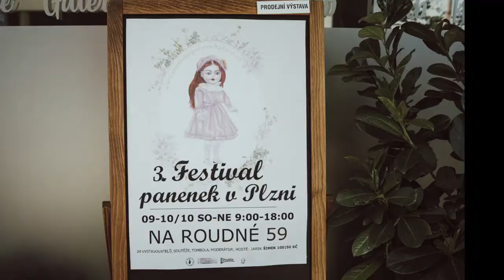Festival panenek III. ročník v Plzni ohlédnutí rok 2021- dubena, reborn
Vystavovatelé ukazují své krásné poklady každý rok. Jsme rádi, že tato akce díky návštěvníkům a lidem každý rok ožívá. Těšíme se na Vás opět v září 3 víkend v Plzni "Festival znovu ožije".
Náš web
Vystavovatelé:
1.  JIŘINA HAVLOVÁ - starožitné a umělecké Plzeň
2.  Muzeum dávných časů Manětín - Medvídci
3.  Zdeňka Hladíková Muzeum Semily - Historické
4.  Alexandra Dina Čekanová  muzeum Drahoňův Újezd  - Historické a autorské
5.   Blanka Křížová -Plzeň - Autorské
6. Jana Nováková - Historické  Praha
7.  Radka Málková - Retro panenky Strašice
8.  Pavlína Chládková - Fantasy zvířátka - Nová Ves (Chomutov)
9.  Jitka Čížková - Porcelánové panenky Brno
10. Zdeňka Malá - Reborn Pardubice
11. Zdenek Sojka  - Mix Mladá Boleslav
12. Dagmar Együdová  -  Mix Blatnice u Plzně
13. Bohdana Homolkova - retro panenky, panenky umělecké autorské České Budějovice14. Manželé Holubovi -  panenky umělecké autorské  Všenice
15. Alena Čermáková retro panenky panenky reborn    Říčany
16. Irena Fišerová - Autorské šití na panenky všeho druhu Karviná
17. Eva Hajdanková  Porcelánové panenky Ústí nad Labem
18. Radka Sálová  retro panenky - Třemošná
19. Ladislava Šmídová - retro panenky - Trutnov
20. Markéta Ansink - Cestovní domečky pro panenky - Plzeň
21. Michaela Končelová - Háčkované šátky, háčkované Andělky -Plzeň
22. Dagmar Straková - Miniaturní prvorepublikový svět, historické panenky -Orlová-Lutyně
23. Jarmila Pečová- Korálkový svět Kladno
24. Medvídkov Kladno - Vlaďka Holá
25. Anna Marie- starožitné panenky - Praha
26. Klub panenky ČR- Alena Zemanová - Praha
27. Monique's dolls - Reborn Polešovice  Monika a Nikol rodina Chmelařových
28. Veronika Kočířová  panenky umělecké autorské  - Ostrava